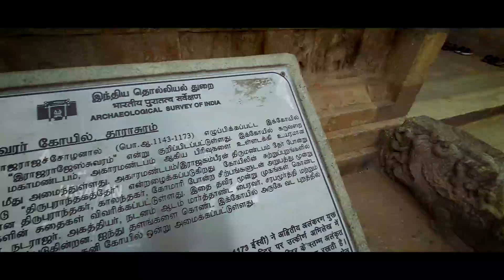Darasuram | Beautiful Architecture Of Chola dynasty